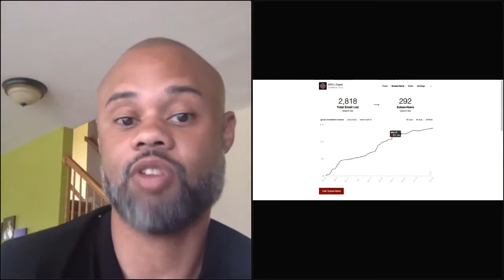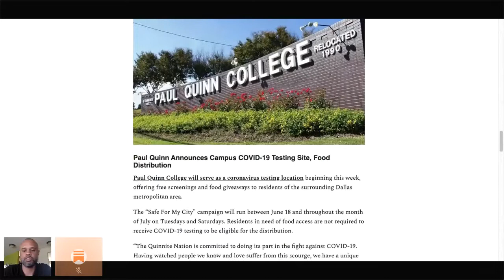Finding your audience as a newsletter writer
Jarrett Carter Sr talks about how he grew his subscriber audience by focusing on a niche. Jarrett writes HBCU Digest, a newsletter that covers historically black colleges and universities.